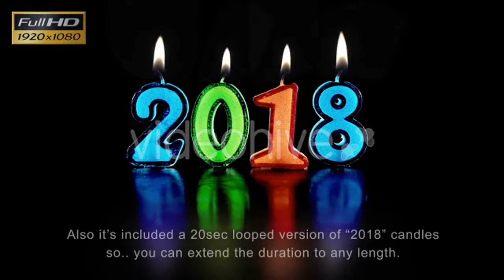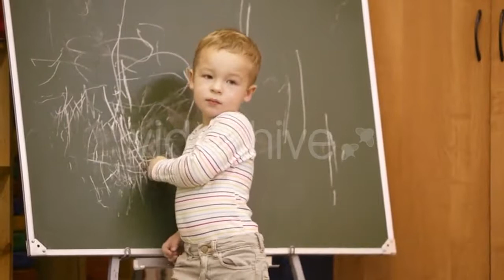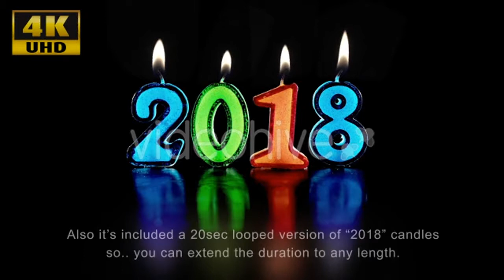Young People Celebratin Holi Festival and - (holidays) Stock Footage | Mega Pack +40 items